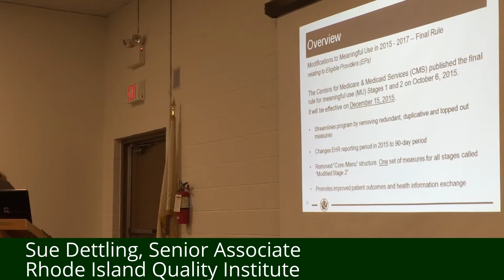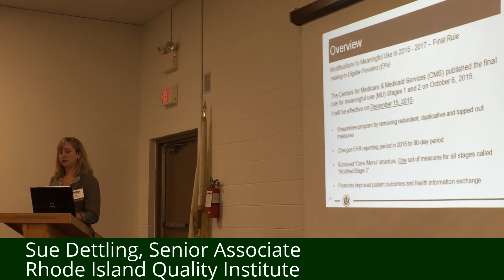Meaningful Use: How Does It Affect Eligable Providers?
Presentation Slides Available for Members at MMGMA.com

Sue Dettling, Senior Associate, Relationship Manager
Rhode Island Quality Institute

Sue Dettling, a seasoned expert in the healthcare industry, has been instrumental since 2011 in helping primary care physicians achieve Meaningful Use for Medicare and Medicaid EHR Incentive Programs. Sue participates on the national Privacy and Security Community of Practice. In January 2014, she earned certification as an NCQA Patient Centered Medical Home (PCHM) Certified Content Expert and currently assists practices in Rhode Island’s Care Transformation Collaborative (CTC) program.